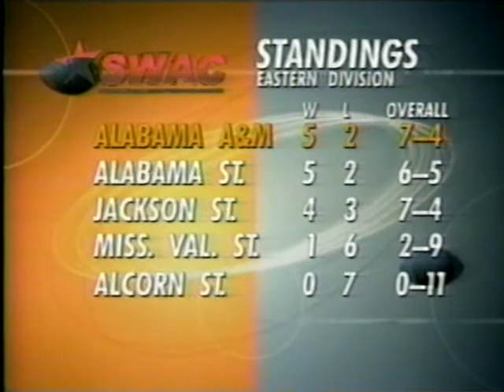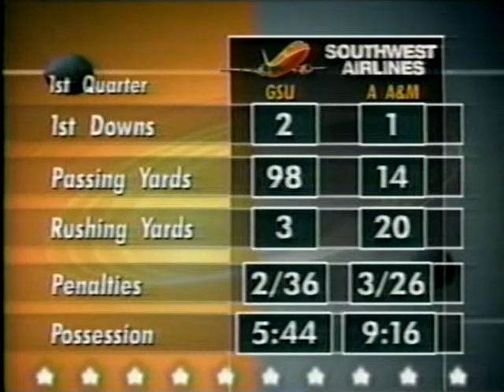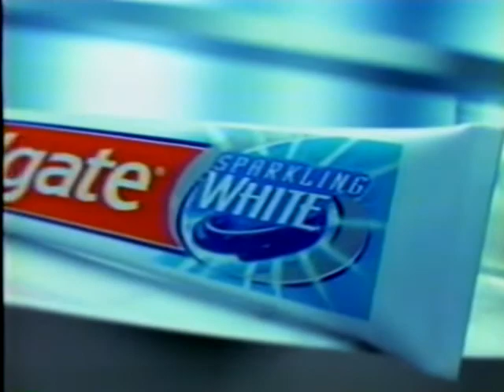2000 SWAC Championship: Grambling St Tigers vs Alabama A&M Bulldogs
2000 SWAC Football Championship Game between Grambling St. Tigers (EAST) vs Alabama A&M Bulldogs (EAST). The game was televised by Black Entertainment Television (BET). Half-Time included.